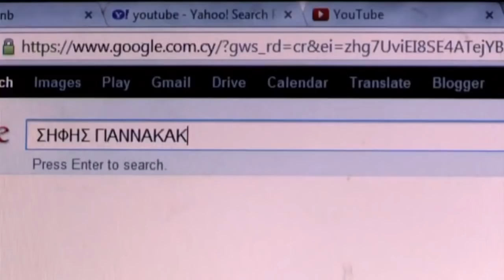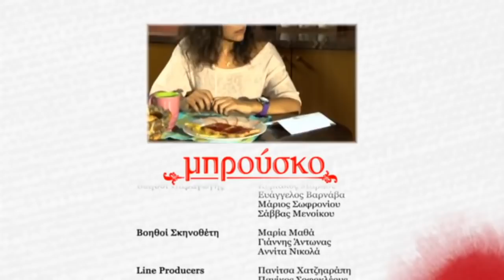22 ΜΠΡΟΥΣΚΟ EΠΕΙΣΟΔΙΟ